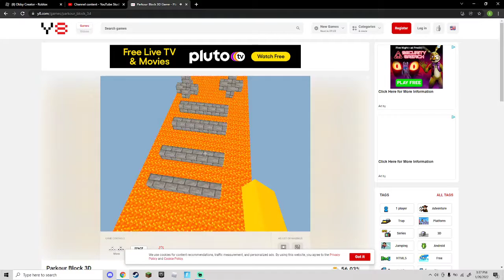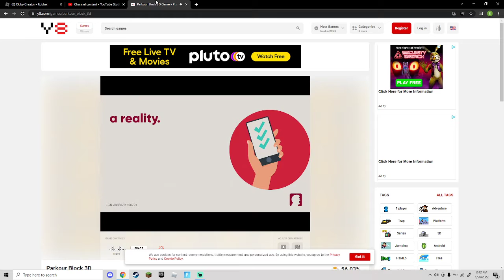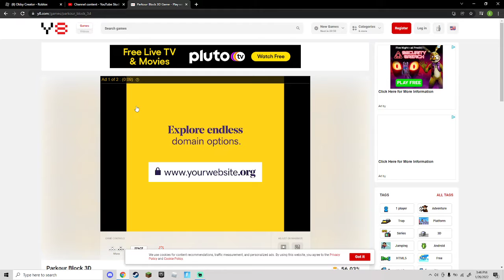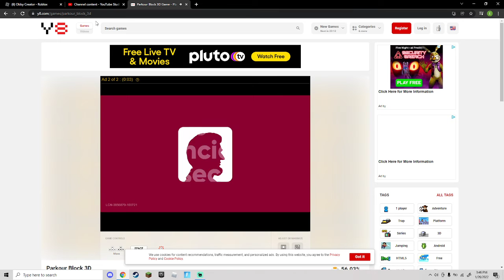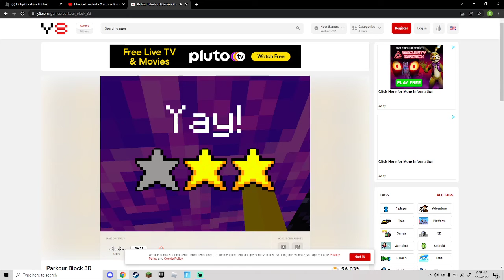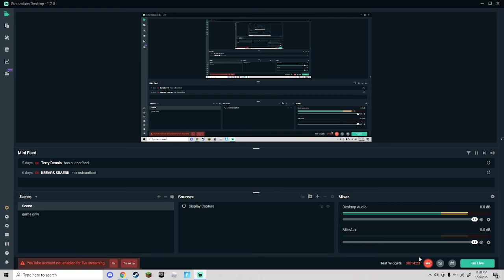minecraft parkour not in minecraft